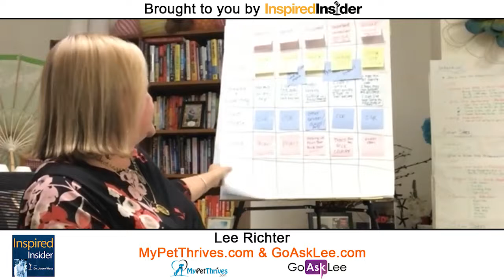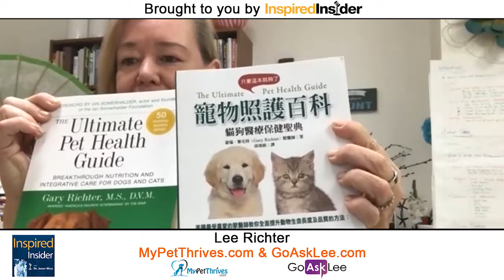Lee Richter of MyPetThrives.com & GoAskLee.com on InspiredInsider with Dr. Jeremy Weisz